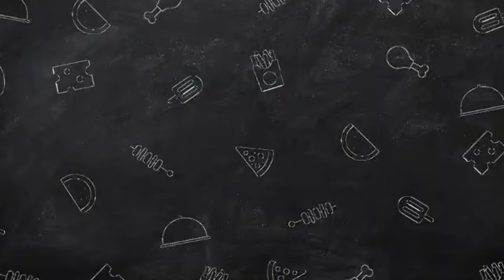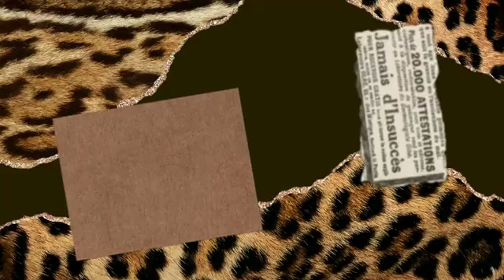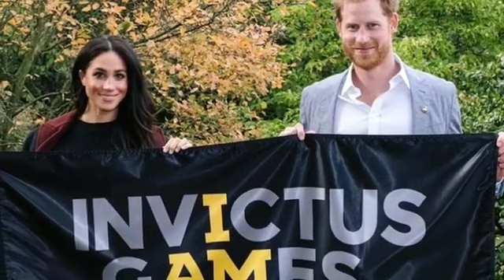Invictus Games Letter To Netflix Cancel Airing Film As Meg Using Military Footage without Permission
Letter from Invictus Games to Netflix asking them to stop showing a movie featuring Megan that illegally used military material. Six months from now, in the summer of 2023, the Netflix documentary Heart of Invictus will no longer show about the Düsseldorf Invictus Games, which Harry and Meghan had already begun to publicize before Queen Elizabeth II passed away in September. According to what we've heard, Harry is still most likely the patron I'm giving to Germany, the rest of the Invictus organizers, and the benefits of the doubt for September. After the September games, Invictus will tell Harry to fuck off, so replacing Harry now would be too impossible logistically. Oh my God. He betrays Invictus and also the military in every way imaginable. Is Harry the representation they desire in addition to everyone else? Harry should no longer be representing Invictus because of the numerous times he has been betrayed and other factors.